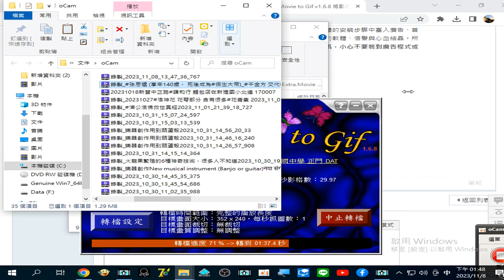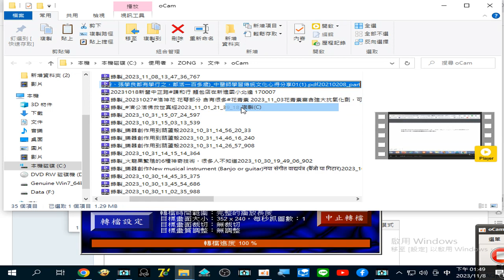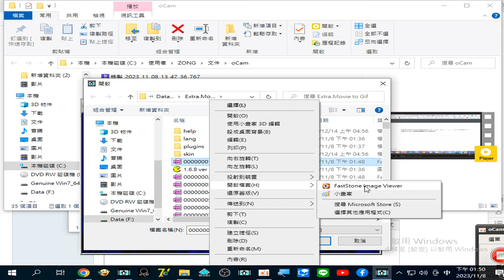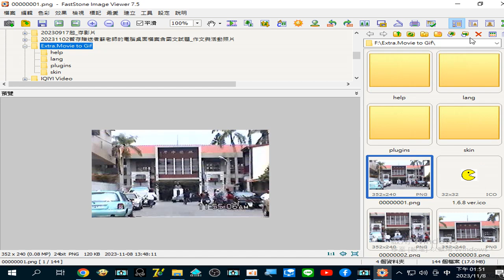2023 11 08操作#ExtraMovietoGif 轉影片成圖片 AVSEQ03 2004g興國中學 正門